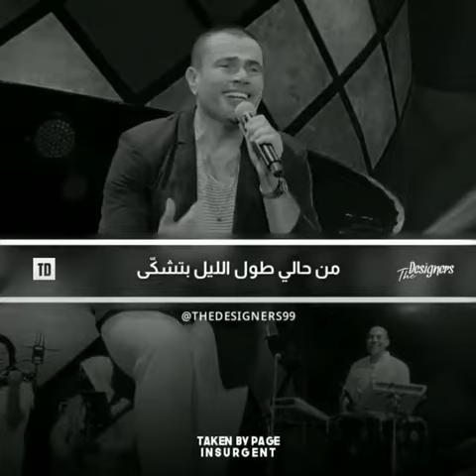حصريا اغنية عمرو دياب الجديدة (عم الطبيب) ❤❤2020